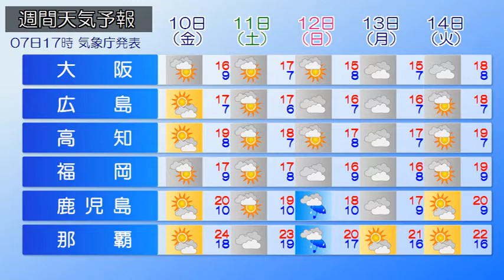2020/04/08 全国の天気予報 朝